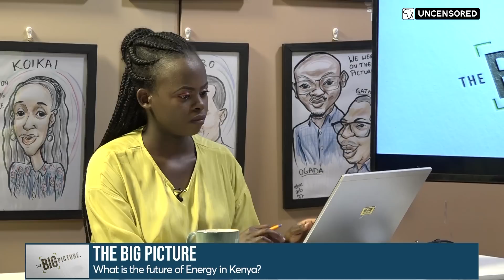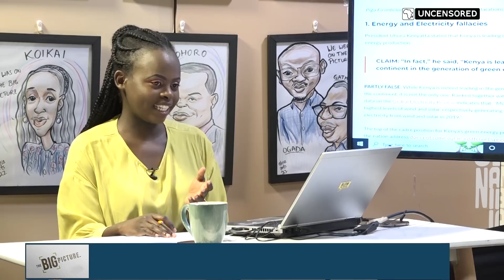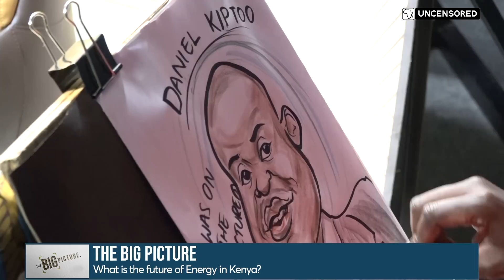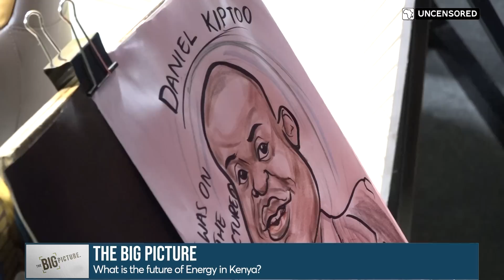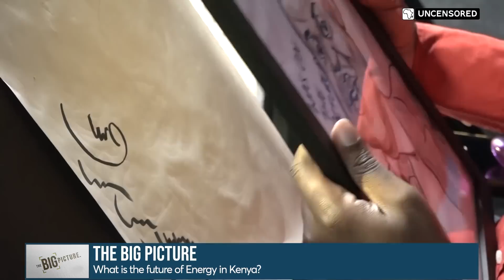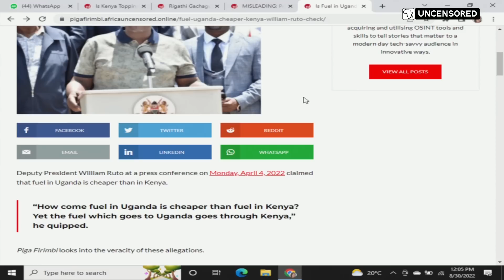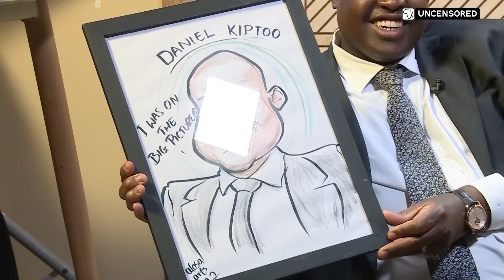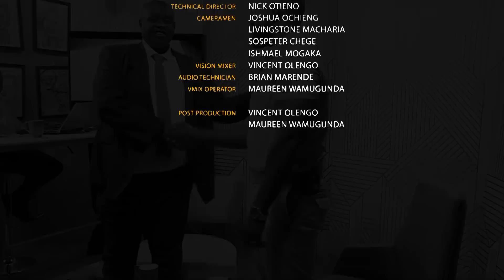The Big Picture (Episode 7): Are Fuel and Electricity Price Hikes On The Way? We Speak to the EPRA.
Fuel prices are expected to rise after Kenya's fifth president William Ruto criticized the use of subsidies to control the prices of fuel and maize flour. Is this the end of the Fuel stabilization fund that has been deployed to stem rising fuel prices due to international shocks and the sliding value of the Kenya shilling to the dollar.
Africa Uncensored's John-Allan Namu sat down with Kenya's Energy and Petroleum regulatory authority's Director General Daniel Kiptoo in episode 7 of TheBigPictureKE